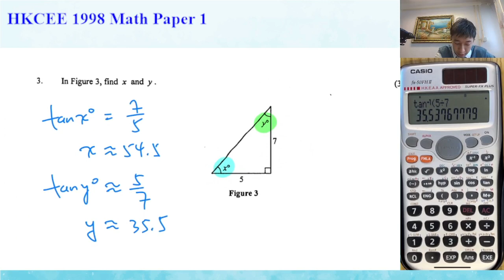HKCEE 1998 Paper 1 Q3 Junior Trigo